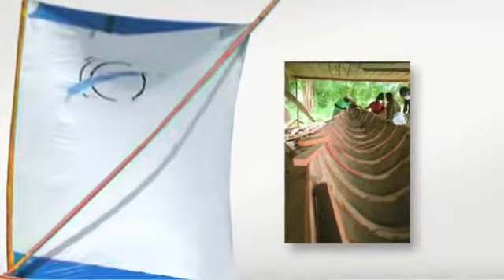Yoles YT test 640x360